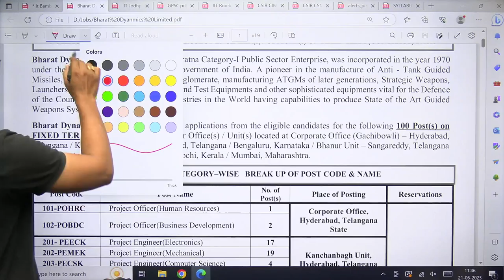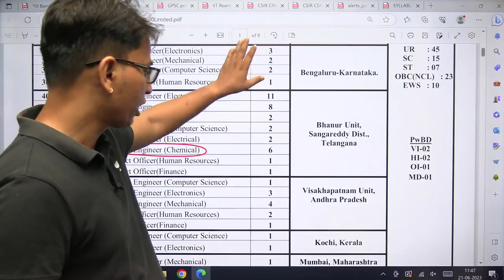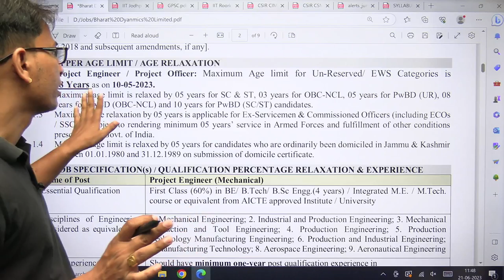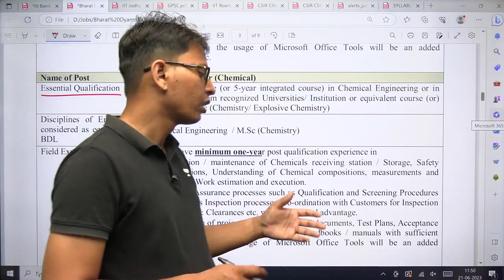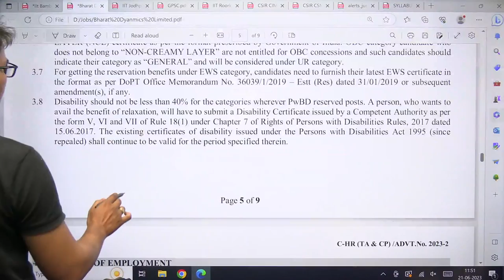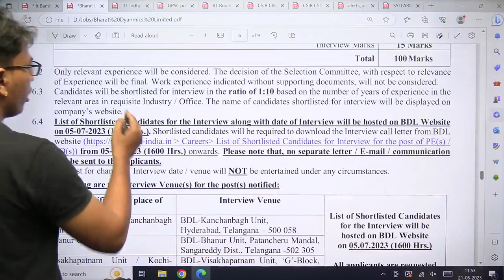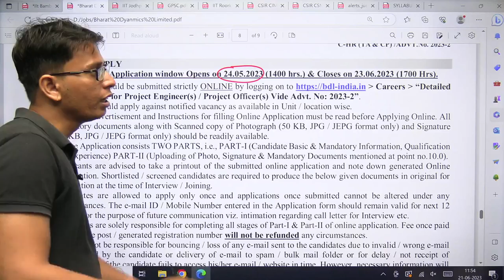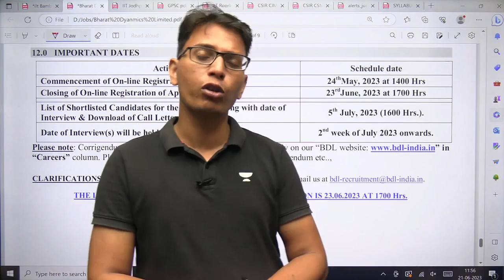Bharat Dynamics Limited Recruitment | Non-GATE | Sumit Prajapati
In this video, Sumit Prajapati will be discussing Bharat Dynamics Limited Recruitment | Non-GATE

Call Sumit Prajapati's team on  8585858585 and take your GATE & ESE Preparations to the next level.

➤ *Use Code ''SKP100'', Unlock FREE Special Classes on our platform, & also Get Exciting off on your Subscription today.

All Star Batch for GATE & PSUs 2024 - CH - Batch  E

➤ About the Educator:  M.Tech from Harcourt Butler Technological Institute | More Than 10 Years Teaching Experience | Trained More than 25000 Students by Online & Offline Mode | 20+ Research Publications

You can enroll to Unacademy Subscription and get the following benefits:
1. Learn from your favourite teacher
2. Dedicated DOUBT sessions
3. One Subscription, Unlimited Access to Live Online Classes and Videos
4. Real-time interaction with best-in-class teachers
5. You can ask doubts in live online classes
6. Limited students in each Class
7. Download the videos & watch them offline